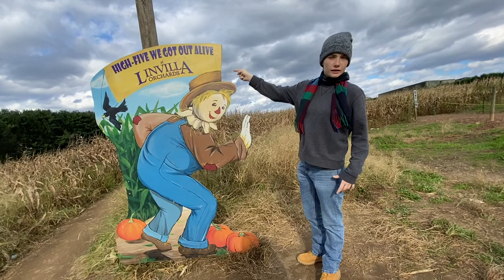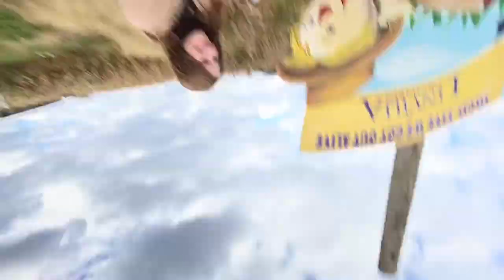doing a corn maze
thank you for watching my girlfriend and i do this epic corn maze adventure together. i'm very happy to do another vlog. i missed it very much! hope you enjoyed this content thoroughly. love u
Here are links to my music, I just released an album this year! I so appreciate anybody who tunes in :)